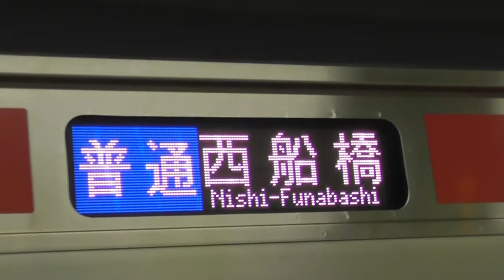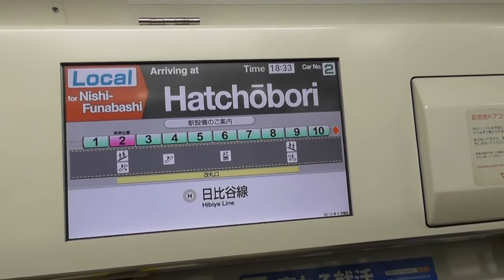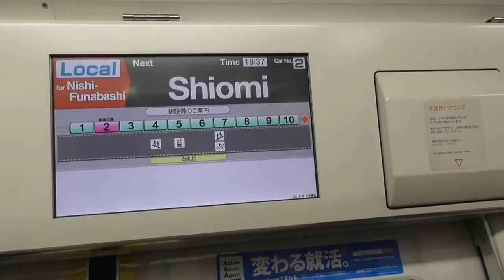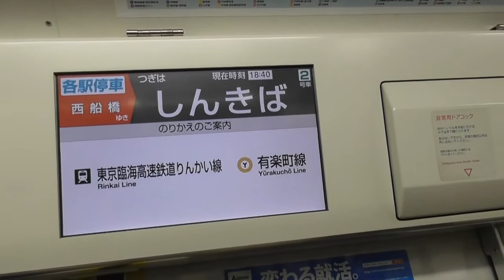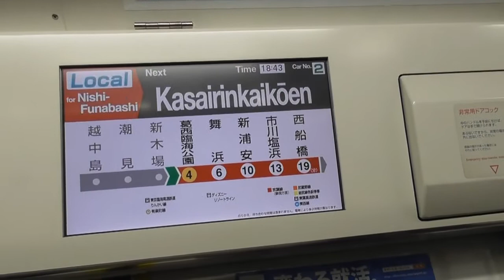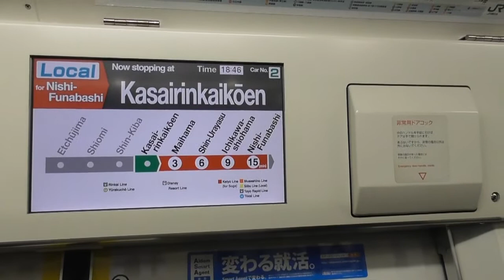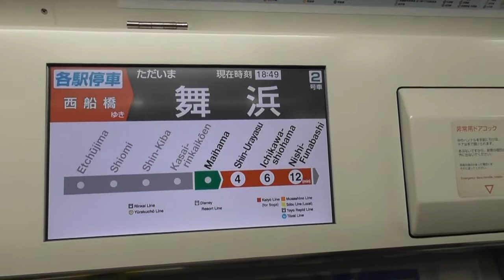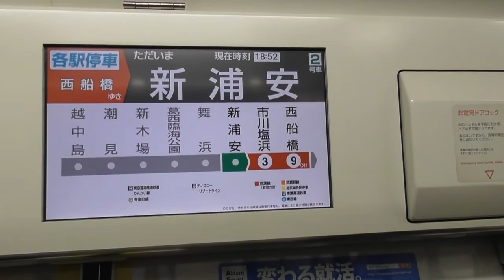JR京葉線E233系5000番台 各駅停車西船橋行き東京～新浦安